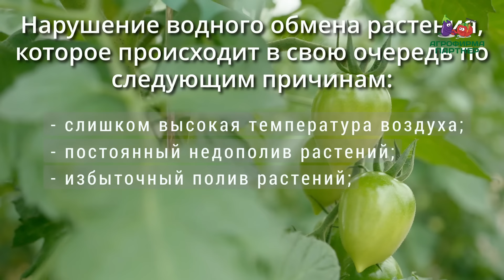Почему скручиваются листья томата? Опасно это или нет и как помочь растениям.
Какой самый популярный вопрос июля? Конечно же, почему скручиваются листья томатов!🍅 Абсолютно все сталкивались с этим явлением – как начинающие огородники, так и уже бывалые и опытные.

🔥 В этом видео генеральный директор Агрофирмы Партнер Василий Иванович Блокин-Мечталин подробно разберёт, в чем же основные причины скручивания листьев и как обеспечить растениям комфортные условия в жару.

👌 Вы узнаете:
▫️ чем затемнить теплицу от палящего солнца;
▫️ почему томаты любят вентиляторы;
▫️ зачем поливать дорожки холодной водой;
▫️ в чем преимущества выращивания томатов в открытом грунте;
▫️ как проверить влажность почвы и сохранять влагу на грядках;
▫️ какая норма полива нужна для томатов;
▫️ почему важно проверять температуру грунта и вовремя мульчировать грядки;
▫️ как засоленность почвы влияет на развитие растений;
▫️ дефицит каких элементов приводит к скручиванию листа;
▫️ зачем проводить профилактические обработки от вредителей.

👍 А также Василий Иванович даст порцию практических советов по уходу за томатами и порекомендует лучшие гибриды, устойчивые к вирусу скручивания листьев.